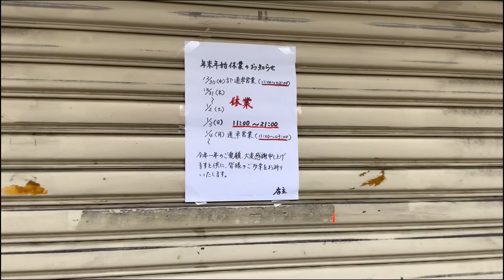大みそかに灘に行って改札機を壊し、しぇからしかが閉まってた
マジ感慨深かった

最近はじめた面白いチャンネル